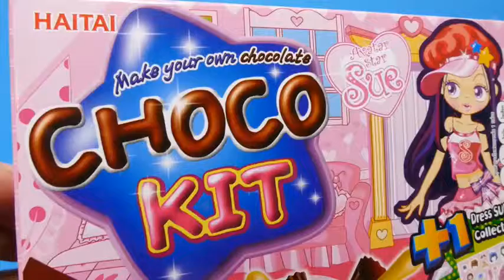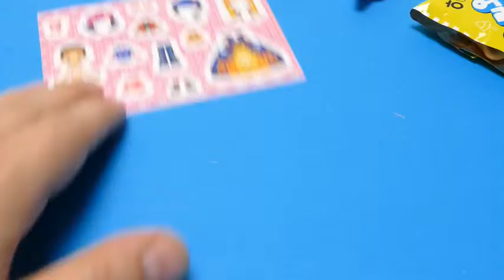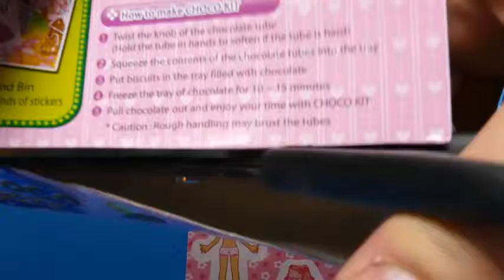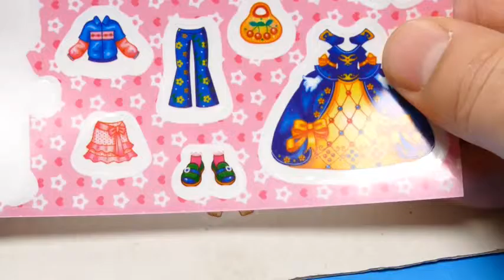Make Your Own Chocolate Choco DIY Kit Sue from HAITAI